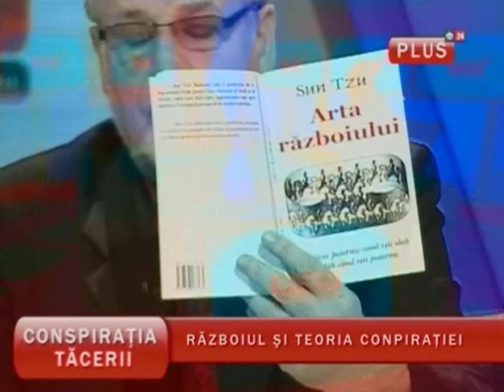Războiul şi Teoria Conspiraţiei - partea 1 /5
© N24 Plus

data : 01 Noiembrie 2010
invitat : Mircea Chelaru

Conspiratia Tacerii